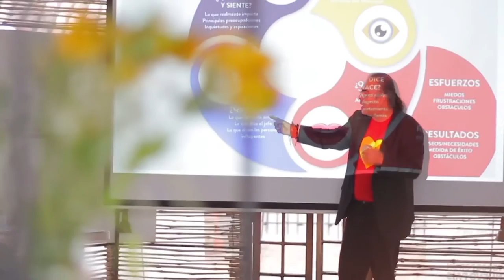¡Inicia la tercera versión de Catalizadores de Innovación!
Conoce cómo los funcionarios públicos pueden construir nuevas soluciones digitales centradas en las necesidades de los ciudadanos.